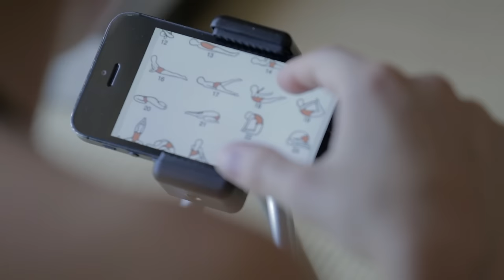ARMOR X | One System Endless Adventures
Who is ARMOR-X?
ARMOR-X ) is a professional-grade, shockproof and waterproof case & mounting system manufacturer. You can find more information about our products on our website.

Why ARMOR-X?
We have designed and developed the patented X-Mount System, a built-in mounting system that allows users to increase the utility of their mobile devices for use outdoors and during various sporting activities. Just Simply “ Slide, Lock & Go! “

What is X-Mount System?
It allows Armor-X protected devices to be mounted interchangeably on bicycles, motorcycles, snowmobiles, and on marine vehicles such as jet skis, sailboats or speedboats. With Armor-X and the X-Mount System, devices become rugged GPS navigators, Action Cameras, and companions in extreme terrain or weather, and underwater.

ARMOR-X believe we aim to challenge our limits and make our life active. Think ahead of time, ARMOR-X has created a protective case for your mobile device bundled with the patented X-Mount - a built-in mounting solution to suit your modern urban lifestyle.

One System. Endless Adventure.